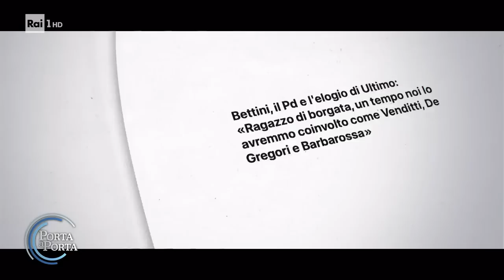Primarie Pd, voto degli iscritti nei circoli e ai gazebo - Porta a porta 22/02/2023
- Primarie dei circoli Pd: Bonaccini avanti su Schlein con il 52,8%, si sfideranno ai gazebo